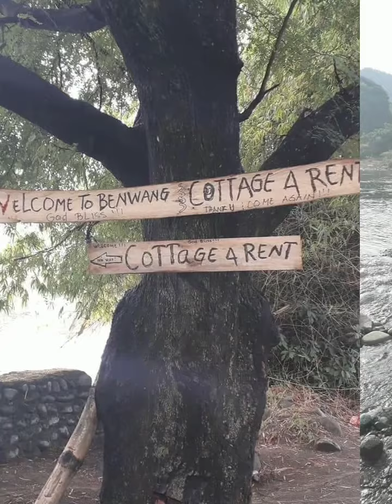Exploring the Summer Capital of Tarlac: BENWANG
Benwang is a favorite swimming site. This place offers a variety of experiences with nature such as fresh and crystal water, viewing diverse organiisms and their natural habitat, and many more.